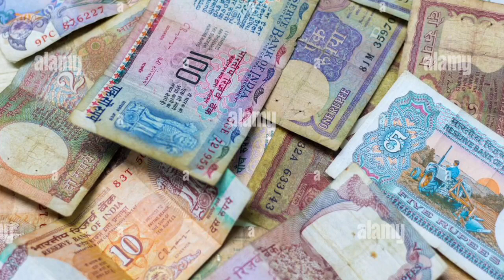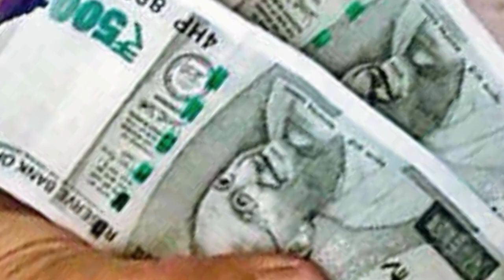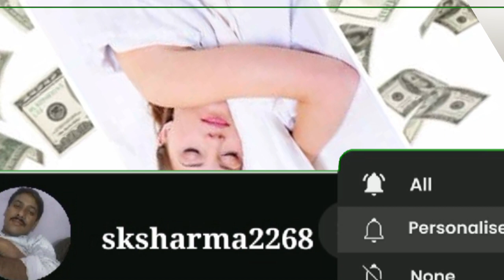सपने में सिक्का देखने का मतलब । sapne me sikka dekhna । seeing coins in dream | सपने में नोट देखना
सपने में नोट देखना | seeing coins in dream | sapne me sikka dekhna । सपने में सिक्का देखने का मतलब

your search 🔍

सपने में सिक्का मिलना
सपने में सिक्का देखना
सपने में सिक्का देना
सपने में सिक्का उठाना
सपने में सिक्का पाना
सपने में चांदी का सिक्का देखना
सपने में 10 का सिक्का मिलना
सपने में चांदी का सिक्का मिलना
सपने में पांच का सिक्का देखना
सपने में सिक्के उठाते देखना

Sapne me sikka uthana
seeing coin in dream
sapne me sikke dena
sapne mein sikke
sapne mein sikke dekhna
sapne mein rupees dekhna
sapne me coin milna
sapne mein sikka milna
sapne me sikke ginna
sapne me paise pana
sapne mein sikka dekhna
sapne me silver coin milna
sapne mein 5 ka sikka milna
sapne mein 5 ka sikka dekhna

SapmeMeSikke DekhneKaMatlab
SapneMeSikkeUthate Dekhna
sapne me sikka milna
sapne me sikka dekhna
sapne me sikka
sapne me sikke uthaye dekhna
sapne mein sikke
sapne me sikke milna

Bhakti nagri